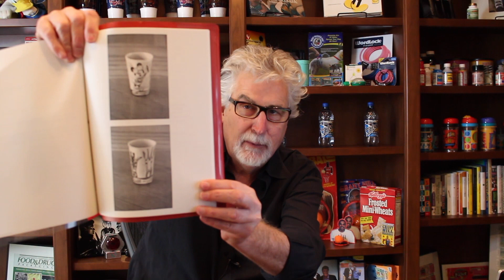Should You File a PPA On Every Idea You Have?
Everyone want to know: What do I have to do to protect my invention idea? Stephen Key, licensing expert, is a major proponents of filing provisional patent applications with the United States Patent and Trademark Office. Why? Because they're inexpensive tools that allow you to test the marketability of your product idea. Should you file a PPA on every one of your ideas, then?

inventRight is a one-on-one coaching program that has helped people from more than 40 countries license their ideas for new products. It was founded by Andrew Krauss and Stephen Key in 2001. for more information and to become their student.